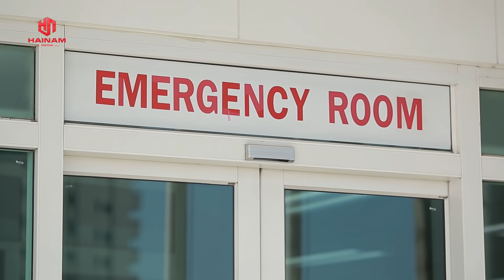NHÂN TÌNH - Tập 42 I Nữ Đại Gia Và Chồng Cũ Lưu Lạc Ra Đảo Hoang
"Clea" (Saipan-Aphinyasakul Charoensuk), một cô gái mồ côi được gia đình của doanh nhân "Ramphon" Chồng nhận nuôi
 Clear xem "Ramphon" như mẹ ruột, khoảng thời gian chứng kiến sự đổ vỡ trong hôn nhân của hai người do thói lăng nhăng và thường xuyên ngoại tình của ba nuôi
Trước sự phủ phàng của  chồng, Rambon đã quyết định nuôi một nhân tình trong nhà , nhưng không thể ngờ cậu trai trẻ ấy cũng lại chính là người mà Clear đang thầm thương  trộm nhớ